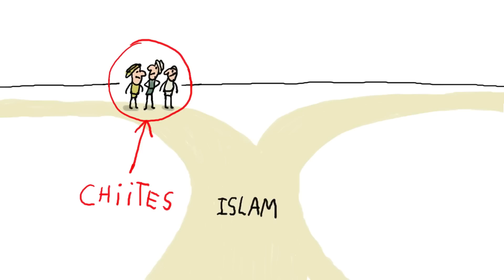Que se passe-t-il au Yémen ? - 1 jour, 1 question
Que se passe-t-il au Yémen ? - 1 jour, 1 question propose de répondre chaque jour à une question d'enfant, en une minute et trente secondes. Le commentaire explicatif est toujours drôle, le dessin est léger et espiègle. L'intention est d'aider l'enfant à construire son propre raisonnement et à obtenir les clés qui lui permettront de se forger sa propre opinion.